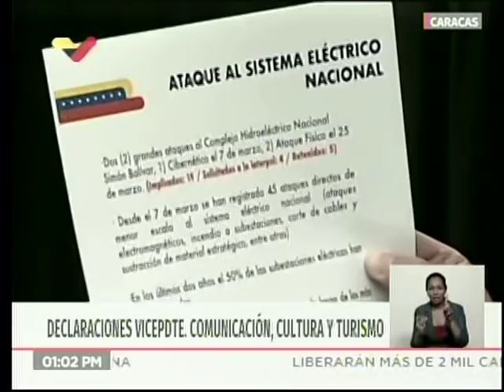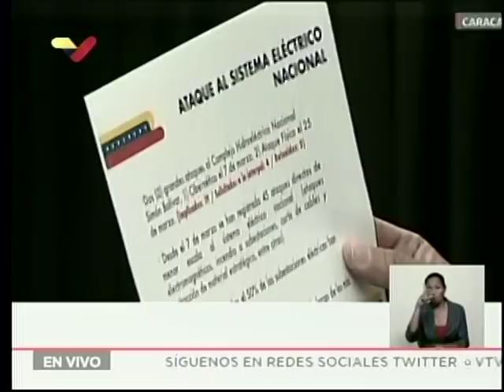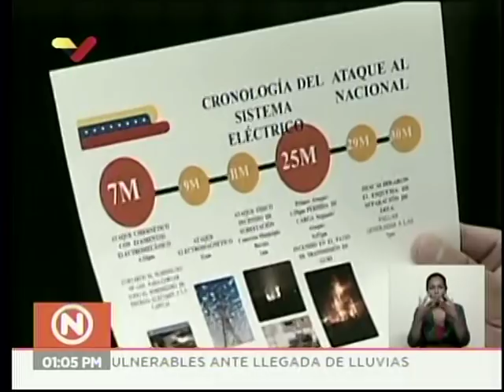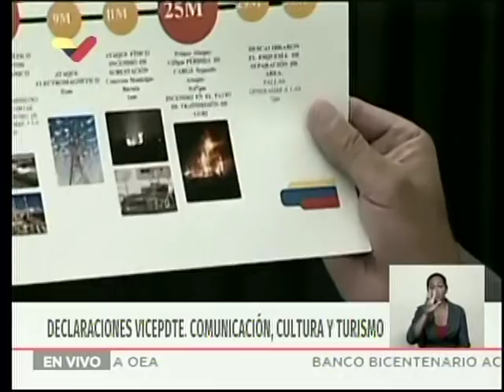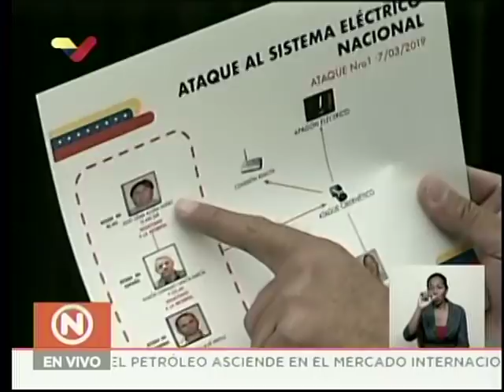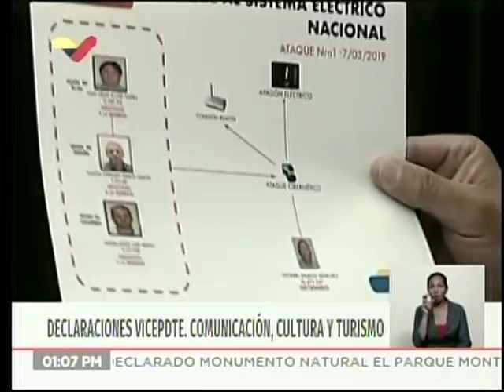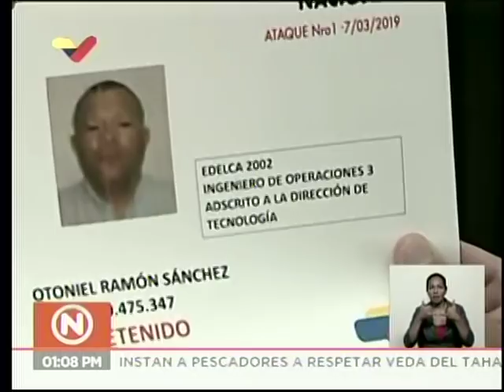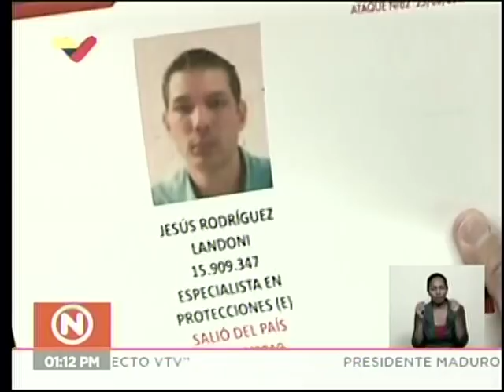Jorge Rodríguez, rueda de prensa sobre capturados y solicitados por ataques al Sistema Eléctrico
Rueda de prensa completa este 23 de abril de 2019 de Jorge Rodríguez, vicepresidente de Comunicación, Cultura y turismo de Venezuela. Solicitado Jesús Rodríguez Landoni por ser uno de los presuntos atacantes.